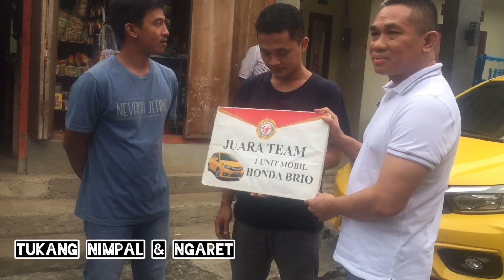Penyerahan Honda Brio kepada tim Nusantara sebaga pemenang di kontes sapi di Karawang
Penyerahan Honda Brio kepada tim Nusantara sebaga pemenang di kontes sapi di Karawang. Dalam tim ini terdiri dari 3 orang yakni mas Joko, mas hermawan , dan mas rofi